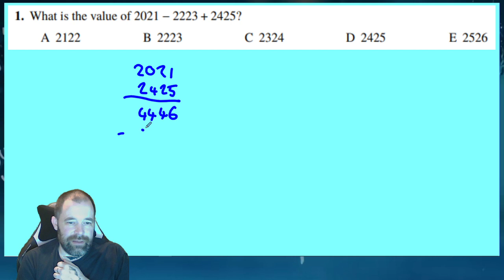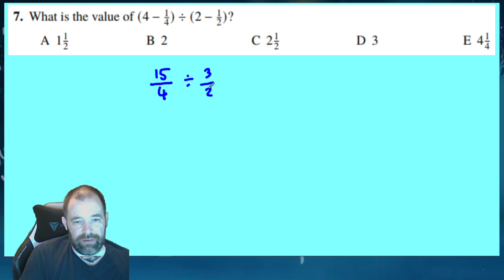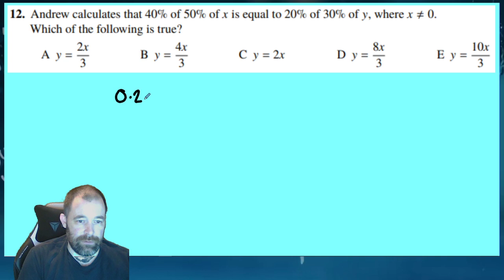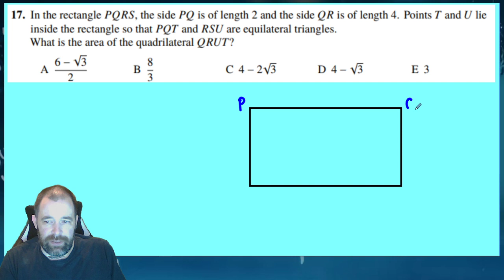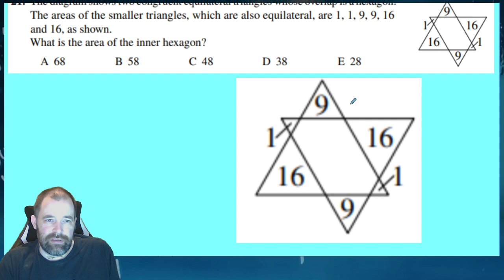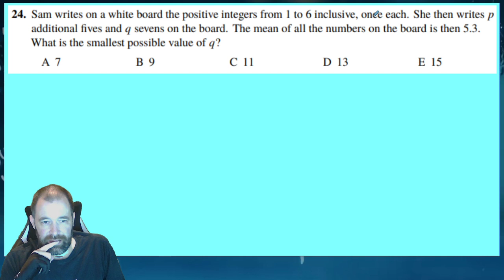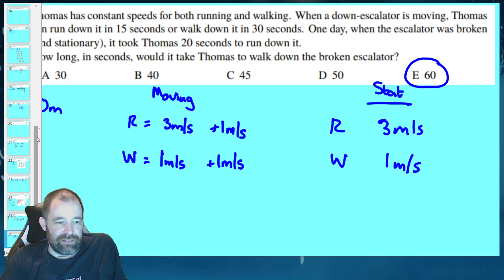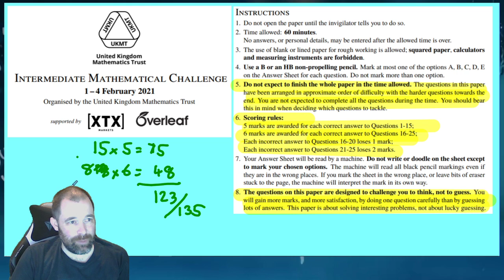UK Intermediate Maths Challenge 2021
Post what score you got in the comments below